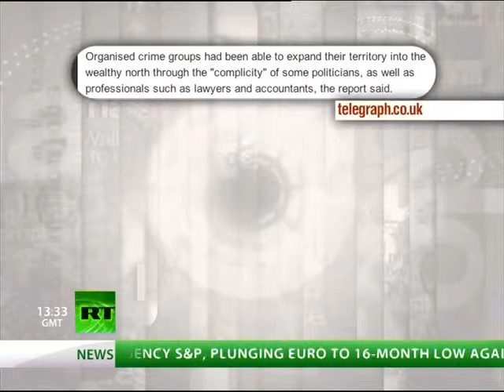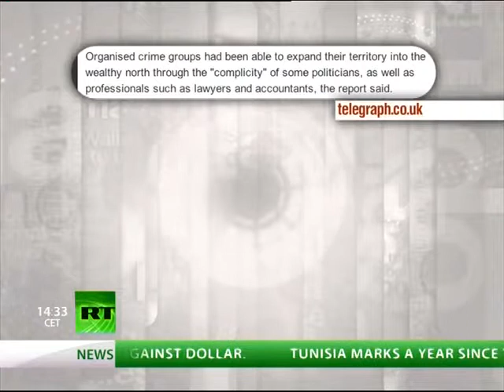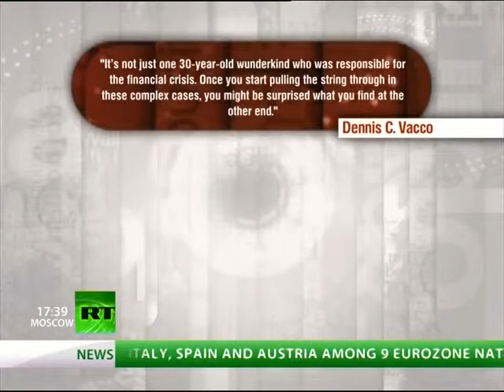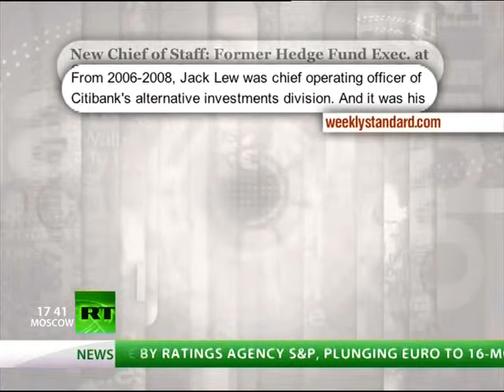Keiser Report Wall Street Gangsta! E236